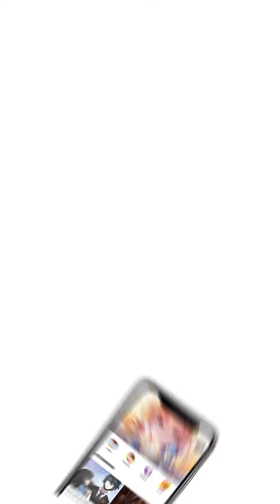Bodyguard Kembang Sekolah Episode 1 - Indonesian - Xiao Hua De Tie Shen Gao Shou - Manga Toon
Episode 1 - Bodyguard Kembang Sekolah (Xiao Hua De Tie Shen Gao Shou  校花的贴身高手 in Chinese)
Seorang ahli bela diri yang baru keluar dari gunung, LinYi kelihatannya hanya seperti murid biasa, tetapi, dia juga seorang ahli bela diri, dan dia juga memiliki misi besar lainnya, yaitu mengejar kembang sekolah!